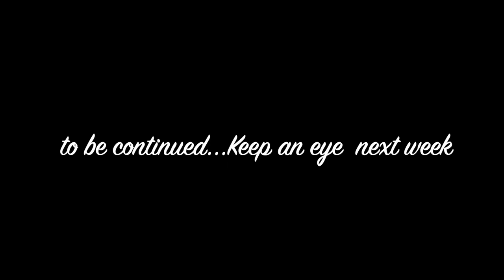EP01 | চাঁদের পাহাড় | বিভূতিভূষণ বন্দ্যোপাধ্যায়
বিভূতিভূষণ বন্দ্যোপাধ্যায় ছিলেন একজন জনপ্রিয় ভারতীয় বাঙালি সাহিত্যিক। তিনি মূলত উপন্যাস ও ছোটগল্প লিখে খ্যাতি অর্জন করেন। পথের পাঁচালী ও অপরাজিত তাঁর সবচেয়ে বেশি পরিচিত উপন্যাস। অন্যান্য উপন্যাসের মধ্যে আরণ্যক, চাঁদের পাহাড়, আদর্শ হিন্দু হোটেল, ইছামতী ও অশনি সংকেত বিশেষভাবে উল্লেখযোগ্য।

Chander Pahar (Mountain of the Moon) is a Bengali adventure novel written by Bibhutibhushan Bandopadhyay and published in 1937. The novel follows the adventures of a young Bengali man in the forests of Africa. The novel is one of the most-loved adventure novels in the Bengali literature and is one of Bibhutibhushan's most popular works. It spawned a media franchise.

This novel tells the story of an ordinary young Bengali man, Shankar Ray Choudhuri, as he adventures in Africa in the years 1909 and 1910. After graduating from college at 20-years-old, his family's financial struggles almost force him take a job in a jute mill in Shyamnagar — a prospect he absolutely loathes.

Shankar loves the subject of geography, he wants to follow the footsteps of renowned explorers like Livingstone, Mungo Park, and Marco Polo. He wants to explore the wilderness, passionate for learning about African forests and animals. By a stroke of luck, he gets a job as a clerk at the Uganda Railway and rushes to Africa without a second thought.

After a few months laying rail tracks, he encounters the first of many dangers in pre-World War I Africa: a man-eating lion. Later, he takes up a job as station-master in a desolate station amidst the Veldts, where he narrowly escapes a deadly black mamba. While at this post, Shankar encounters, rescues and nurses Diego Alvarez, a middle-age Portuguese explorer and gold/diamond prospector. Alvarez's arrival becomes a turning point in Shankar's life.

While recovering, Alvarez describes his exploits in Africa with his friend Jim Carter. He explains that, lured by the prospect of a priceless yellow diamond from a Kaafi village chief, Alvarez and Carter searched for these yellow diamond caves, on the Mountain of the Moon (Chander Pahar) in the Richtersveld. Rumors suggested a mythical monster, the Bunyip, guards the mine. The explorers set off into the dense jungle, much against the villagers' advice, and Carter was gruesomely killed, supposedly by the Bunyip.

Shankar, inspired by Alvarez's exploits, resigns from his job and accompanies Alvarez to venture again for the mines. They meet hardships, like a racist gambler, legends about Dingonek the monster and later, a raging volcano. Eventually, they get lost in the forests where Alvarez is killed by the Bunyip. Demoralised, Shankar tries to return to civilization. He finds the Bunyip's cave and the diamond mines by accident. Almost getting lost, he finds the remains of the Italian explorer, Attilio Gatti, and learns that the cave is in fact the diamond mine.

Shankar Ray Choudhuri — The main protagonist, a young man from a village in Bengal. He is a smart, brave person who has a penchant for adventures.
Diego Alvarez — A Portuguese explorer. He is a friend and mentor to Shankar, and together they explore the deepest reaches of Richtersveld for the Mountain of the Moon.
Jim Carter — A British explorer who was Alvarez's companion in his previous expedition. Alvarez revealed to Shankar that Carter was killed by the Bunyip while he and Carter were exploring the Mountains of the Moon.
Attilio Gatti — An Italian explorer. He discovered the diamond mine caves in c. 1879 but dies in a cave (later discovered by Shankar) on his way back, at the hands of his traitorous followers.
Prasad Das Bandyopadhyay
Tirumal Appa
Shankar's mother
Shankar's father

Voice- Rohan, Bobita & Mitali
Effect- Rohan
Cover- Akash
Edit- Rohan